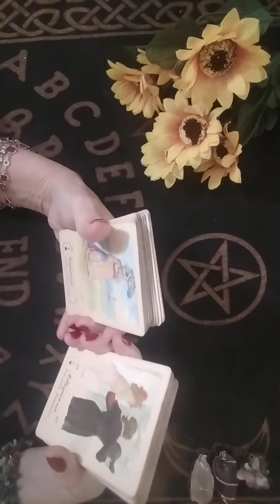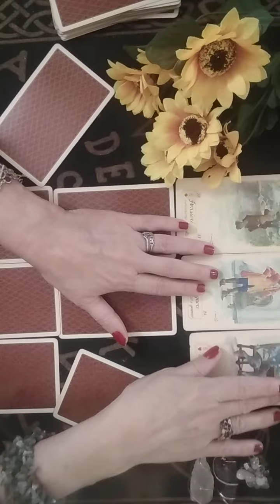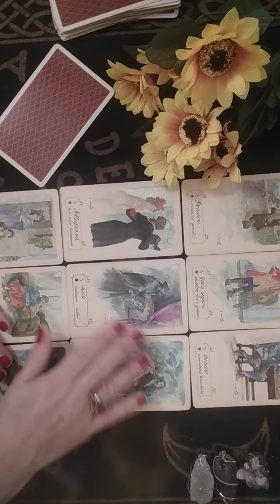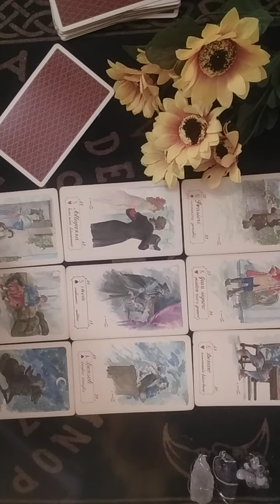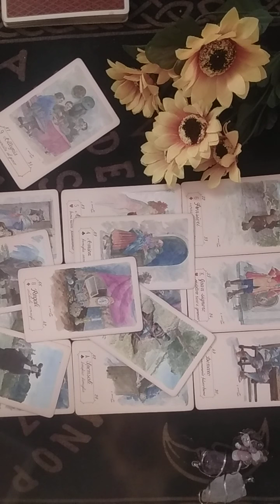VARSATOR♒ ORACOL APROAPE PERSONAL🍀Urm 3 luni🍀Obtineti ce va doriti cu un cost.Decizii,Protectie 🍀🌻